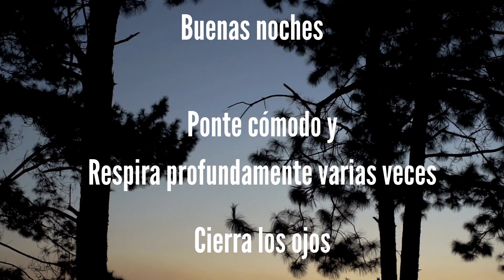MEDITACIÓN Y CUENTO ZEN PARA DORMIR FELIZ | MEDITACIÓN PARA DORMIR Y RELAJARSE POR LA NOCHE | SOÑAR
Escucha esta meditación para dormir profundamente y un cuento Zen. Te recomiendo que la escuches con 🎧 auriculares para apreciar la música de fondo y los sonidos de la naturaleza.
🧘‍♀️Tu momento para relajarte, desconectar del día y conectar contigo.

En este episodio escucharás una meditación guiada:
La Meditación de la compasión.
Y un cuento de Jorge Bucay. El elefante encadenado, un cuento para reflexionar de como superar algunos miedos.
Nos resignamos y asumimos determinadas situaciones sin pararnos a pensar que muchas veces las podemos cambiar.
En esta noche, una de las más mágicas del año me apetecía compartir este bonito cuento .
Así que si quieres que te ayude a relajarte y a descansar este es tu sitio.

Piensa en este Canal de Meditación para dormir como tu momento para desconectar del día y conectar contigo.

En este audio video encontrarás la Meditación de la compasión.
Esta meditación surge del concepto budista de la “benevolencia”.
Cuando se medita en la compasión el objetivo es generar una sensación de empatía y conexión con quienes nos rodean
¡Ponte cómodo y cómoda que empezamos!

Dulces Sueños
El contenido es de carácter informativo. No es, ni pretende ser, ningún tipo de aproximación terapéutica y solo expresa la opinión de su creador. No reemplaza en ningún momento una consulta con un especialista en cualquier área de la salud física o mental.